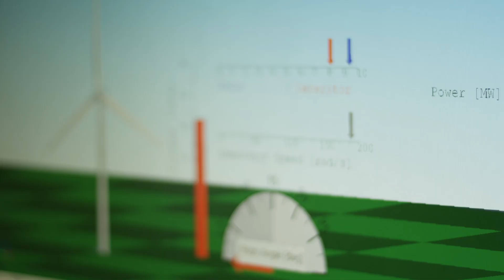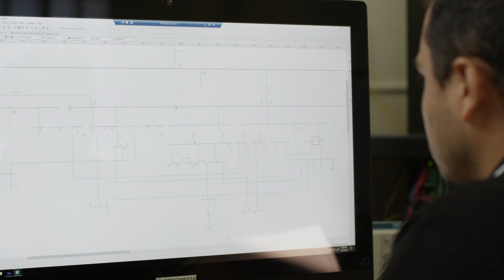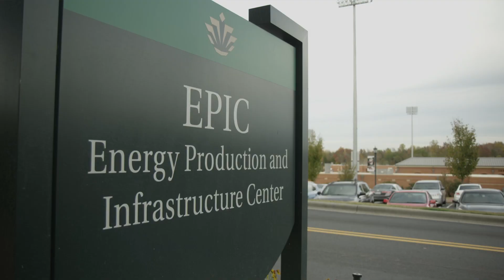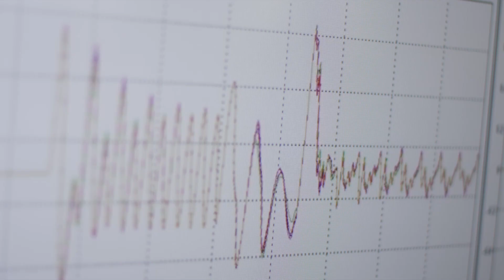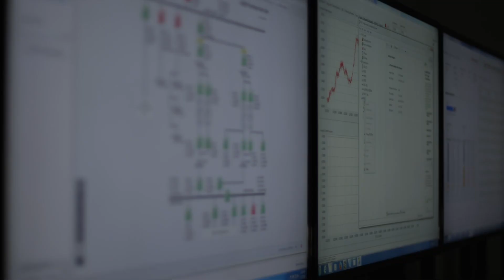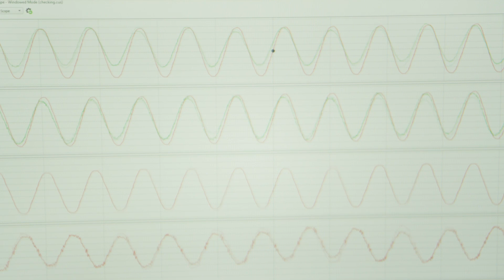CAPER | Powering the Future Through Energy Research and Education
Rapid decarbonization of industries is placing a lot of challenges and impacts on the electric grid.  The electric grid must adapt and evolve to new and innovative forms of generation, new and innovative forms of loads and only through a new type of research can these challenges be met.

There is almost no more exciting engineering problem globally right now than the challenge of converting our currently reliable and affordable electrical energy supply system to one that is now constrained to be carbon neutral.

It requires collaboration with universities, with industry partners, as well as our key researchers to really address this future path.

CAPER is doing that in a way that really educates students and provides them with the background that they need to be able to address this major societal shift. It requires research that is highly collaborative, it requires research that is highly engaged with the industry and it requires research that engages young minds with new thinking and new ideas.

CAPER stands for the Center for Advanced Power Engineering Research which is an industry and university consortium to resolve these new challenges we're facing today.